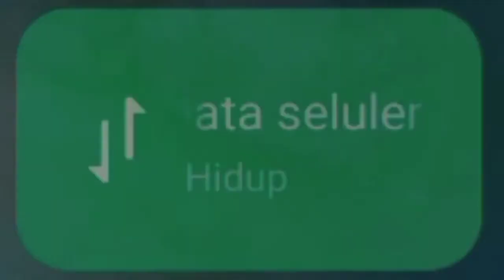TIPS AND TRIK TANKER SEJATI | CARA MAEN TANK | MOBILEGENDS INDONESIA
CARA MAEN TANK | ROTASI TANK | MOBILEGENDS INDONESIA

kalo kalian suka pada video ini jangan lupa kalian SUBSCRIBE channel gua dan jangan lupa like kommen and bagikan ke temen² kalian ya oke, karena dengan kalian SUBSCRIBE channel ini brarti kalian support channel ini untuk upload setiap hari ok, thankyou guys jangan lupa SUBSCRIBE semoga menghibur!!!

Ini bukan video exe tapi video gameplay, prank, montage, dan lain lain
Kalo mau req video apa lagi selanjutnya
Komen di kolom komentar ok!!

Record                  :Bawaan xiaomi

Editing                   :Kinemaster

Tips and trik aldous,
Cara maen hero aldous,
Cara cepat 500 stack,
Aldous markocop,
Guinevere mobilegend,
Guinevere mobile legend,
Hero guinevere mobile legend,
Tips and trik hero guinevere,
Tutorial combo guinevere,
Guinevere full combo,
Build guinevere tersakit,
Build guinevere terbaru,
Build guinevere terbaik 2020,
Yu zhong nerf masih op,
Yu zhong mobilegend,
Hero yu zhong masih meta,
Build hero yuzhong,
Build yu zhong terbaru,
Build yu zhong tersakit,
Build yu zhong terbaik 2020,
Build hanzo terbaik 2020,
Build hanzo tersakit,
Build hanzo top global,
Build hanzo top player,
Build hanzo pro player,
Tips and trik hanzo,
Tutorial hanzo,
Tips hyper hanzo,
Tips and trik ling
Tips ling mobilegend
Build ling xinnn,
Build top global ling,
Build tersakit ling,
Build terbaru ling,
Build terbaik ling 2020,
Tips and trik fast hand saat ulti ling,
tips and trik selena,
Selena akurasi lele 100%,
Selena tiktok,
Selena combo,
Tutorial selena,
Build selena terbaru,
Build selena terbaik 2020,
Build selena tersakit,
Build wanwan tersakit,
Build wanwan terbaru,
Build wanwan top global,
Build wanwan pro player,
Tips and trik wanwan mobilegends,
Tips and trik wanwan mobilegends id,
Tutorial wanwan,
Cara main hero wanwan,
Tips and trik hayabusa,
Cara main hayabusa,
Tutorial hayabusa,
Build tersakit hayabusa,
Build terbaru hayabusa,
Build terbaik hayabusa 2020,
Build  top global,
Build pro player,
Gameplay helcurt,
Cara main helcurt,
Tips and trik helcurt,
Tips and trik hyper esme,
Tips and trik esme,
Tutorial hyper esme,
Tutorial esme,
tips and trik hyper brody,
Tutorial brody,
Cara main hyper brody,
Tips and trik brody,
Cara main objektif gaming,
Tutorial objektif gaming,
Tips and trik lancelot nerf,
Cara main lancelot nerf,
Cara main kagura,
Kagura lemon,
Combo kagura,
Cara main kagura,
Cara jago main kagura,
Tips and trik benedetta,
Tips and trik benedetta nerf,
Tutorial benedetta,
Tutorial benedetta nerf,
Cara main benedetta,
Cara main benedetta nerf,
Benedetta nerf masih op?,
Tips and trik hyper karina,
Cara maen hyper karina,
Tips and trik karina,
Cara maen karina,
Build lancelot nerd,
Build lancelot terbaru,
Barats nerf masih op?,
Barats nerf,
Cara maen barats nerf,
Cara main barats nerf,
Caramain tank ,
Tutorial tank sejati,